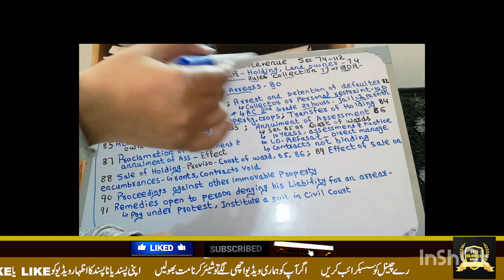Land Revenue Section 74 to 91 | Collection Of Land Revenue|Recovery Of Arrears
collection of land revenue
arrears of land revenue
how to recover arrears of land revenue
# process to recover land revenue
annulment of holdings
sale of holdings
attachment of holdings
notice of demand
arrest and detention
# transfer of holding
cost of processes
process of auction
auction on land
section 74 to 91
what is arrears
land revenue
sanction of government
what is land revenue
assesment of land
land laws
study law
# law lectures
land revenue
land revenue act 1967
the law session
land revenue lecture
land revenue lecture series

Section 74 to 91 dealt with collection of land revenue and procedure is discussed which is adopted for collection of arrears of land revenue by revenue department.